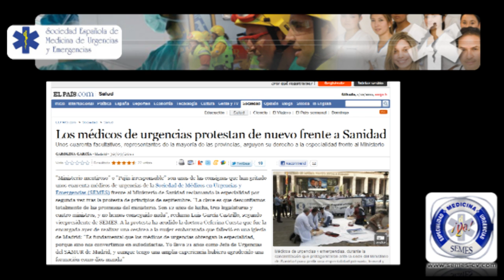Concentración de la Junta directiva y consejo de dirección SEMES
La Sociedad de Médicos en Urgencias y Emergencias (SEMES) frente al Ministerio de Sanidad reclamando la especialidad por segunda vez tras la protesta de principios de septiembre.
A la protesta ha acudido la doctora Ceferina Cuesta que fue la encargada de realizar una cesárea a la mujer embarazada que falleció en una iglesia de Madrid: "Es fundamental que los médicos de urgencias obtengan la especialidad".